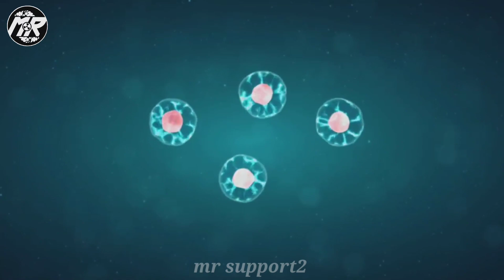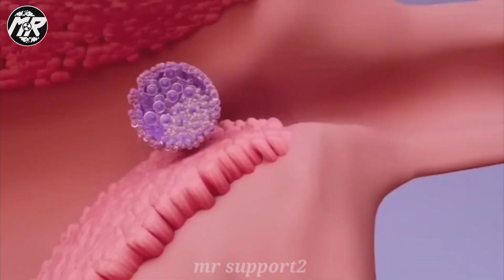Infertile women will also become mothers. facts 500subs mrsupport2 @you tube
@Experiment King @ExperimentAtHome @YASHKEEXPERIMENTS @A2Motivation   @DesiMusicFactoryYT
@HD video
@you tube

infertility
pregnancy
ivf
infertility tv
trying to conceive
fertility treatment
fertility expert
ttc
randy morris m.d.
dr randy morris
fertility doctor
ivf success
dr. morris
in vitro
in vitro fertilization
ivf tips for success
ivf tips and tricks
first time ivf success
ivf success rate
ivf success first time
ivf success rate first time
ivf tips for successful implantation
ivf success tips
ivf1
ivf implantation tips
ivf treatment
ivf journey